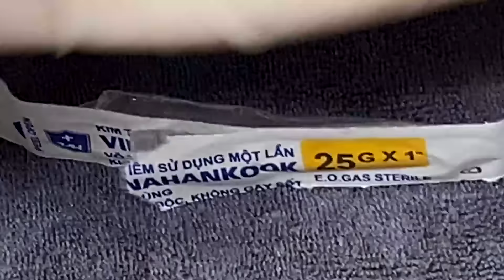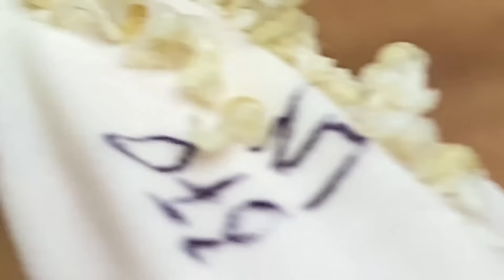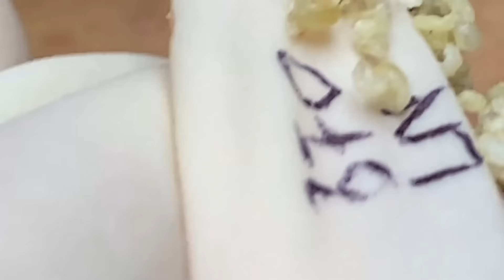𝐁𝐞𝐚𝐮𝐭𝐲 𝐑𝐞𝐥𝐚𝐱 𝐃𝐚𝐢𝐥𝐲 | 𝟗𝟕𝟓